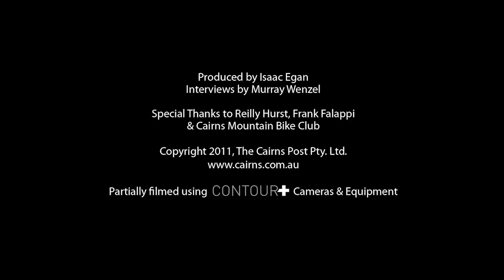Gravitate 2011: A Taste of the Action!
Cairns Mountain Bike Club brings us Gravitate 2011! Frank Falappi -- Cairns Mountain Bike Club president & Reilly Hurst -- local rider and part of the team creating and building the tracks tell us about the upcoming events. Gravitate 2011, September 10th - 18th.

Pump the audio on this video and enjoy a little downhill action!

Produced by Isaac Egan, Inteviews by Murray Wenzel.